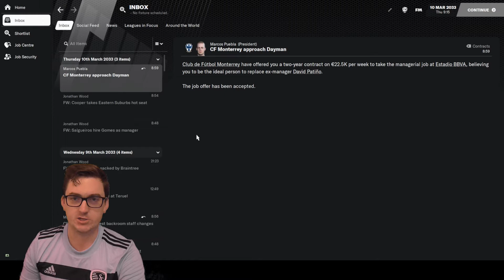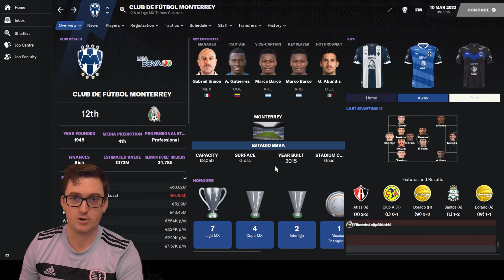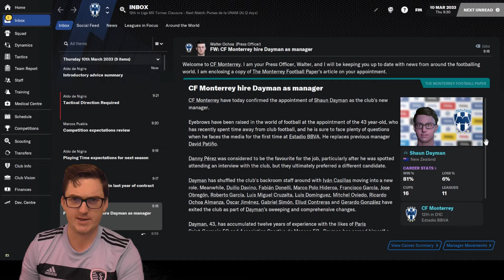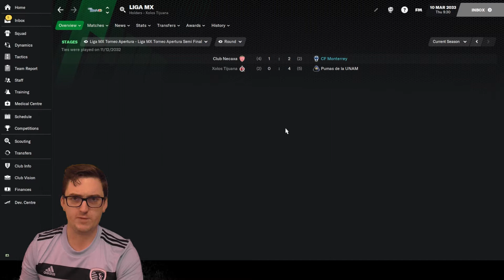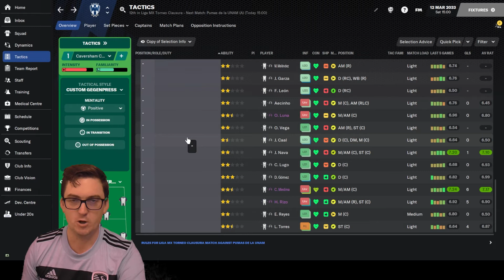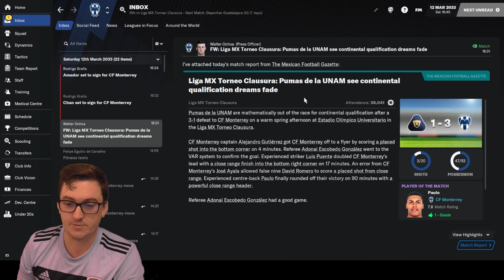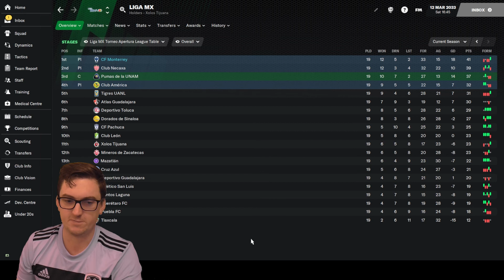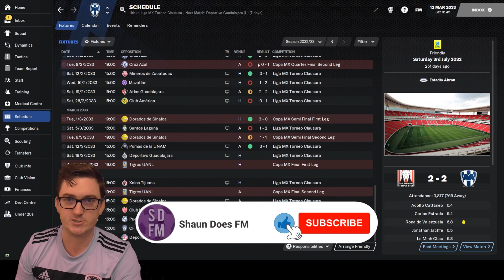Hexagon Challenge - Episode 143 - CF Monterrey #1 - Alejandro!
In this episode of the Hexagon Challenge, we reunite with Alejandro at a new club in Mexico as we look to get the CONCACAF Champions League to complete the challenge!

The Hexagon Challenge : To complete this you must win all six Champions Leagues around the world – OFC (Oceania), AFC (Asia), CAF (Africa), CONCACAF (North America), Copa Libertadores (South America) and UEFA (Europe). Your manager starts unemployed with no coaching badges, building those up as your career progresses where possible. So far we have completed the OFC (Hamilton Wanderers of New Zealand), Copa Libertadores (Atletico Nacional of Colombia), UEFA (Paris Saint Germain of France), CAF (SuperSport United of South Africa) & AFC (Beijing Guoan of China) parts of the Challenge!

Football Manager Let's Play's from a New Zealander. The Hexagon Challenge for FM21 is underway, a managerial road to glory where we go from an amateur / non-league New Zealand team to conquer all of professional football and win the six (OFC, AFC, AFCON, CONCACAF, Copa Libertadores & UEFA) Champions Leagues! More Football Manager 2021 series to follow after that one finishes...if it ever does - as well as the occasional tips / tricks / tutorial video!
Got into the game post lockdown in the country last year (2020) and had a really good time doing a save where I took Turkish side Ergene Velimese Spor from the 2. Lig to doing a Super Lig / Europa League double prior to FM21 being released, where I did a month long beta save with Irish side Waterford